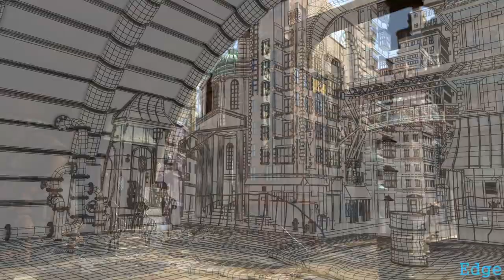(ENVIRONMENT) Gabrielle Huynh Environment Artist Demo Reel 2014